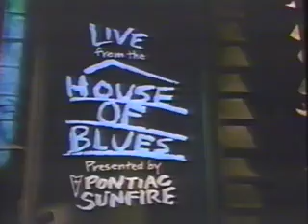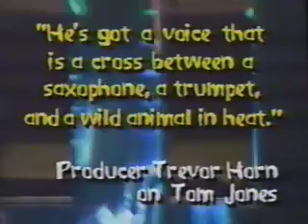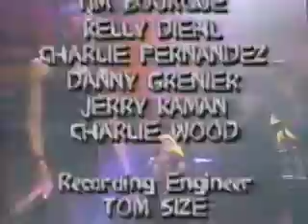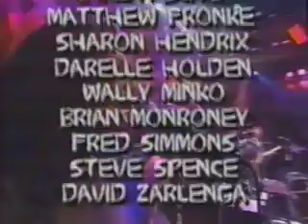Tom Jones - Live At The House Of Blues 1995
1. Night Club (Tower Of Power)
2. What's New Pussycat
3. If I Only Knew
4. Girl Like You
5. Green Grass Of Home
6. Delilah
7. I Wanna Get Back With You
8. Are You Gonna Go My Way (Lenny Kravitz)
9. Kiss (Prince)
10. Last Time (with Dwight Yoakum) (Rolling Stones)